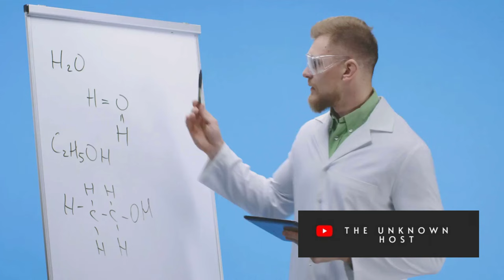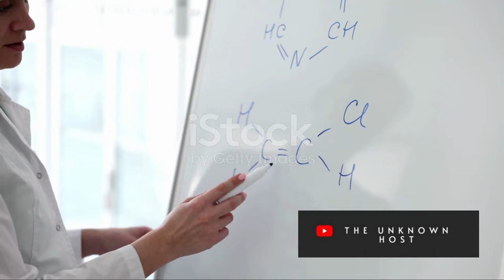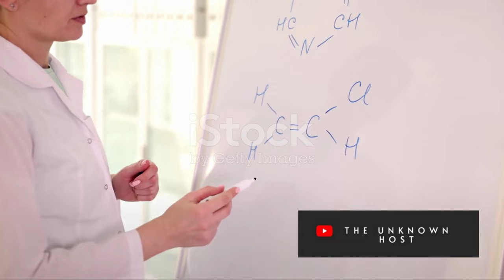Mastering IUPAC Nomenclature: Naming Organic Compounds with Functional Groups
Elevate your organic chemistry expertise by delving into the world of functional groups! 🧪📚 In this video, we'll guide you through the intricate process of naming organic compounds with functional groups, providing you with a solid foundation to conquer complex chemical structures. Join us on this educational journey to become a naming pro in the world of organic chemistry. 🌟

Don't miss this opportunity to enhance your organic chemistry knowledge. 🧪📖🔔